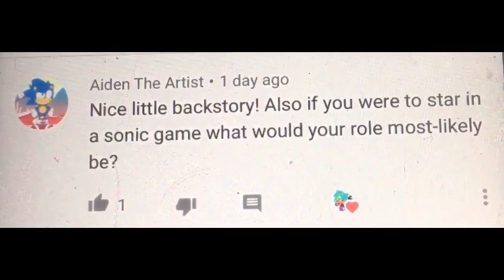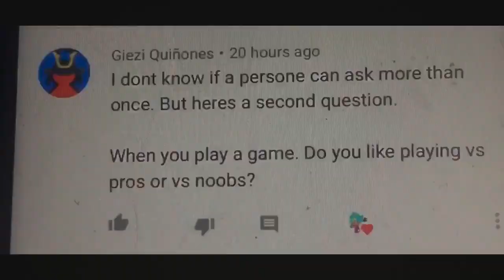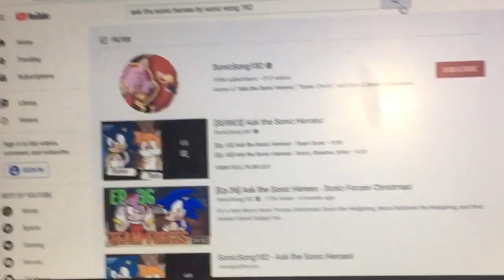Ask Caleb Artboy (part 2)